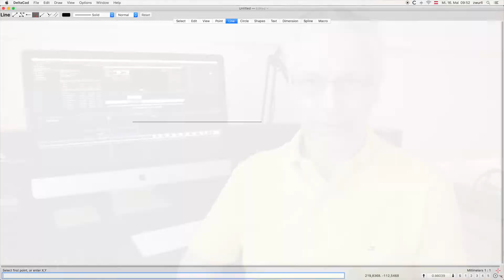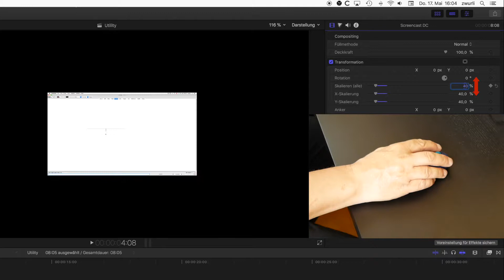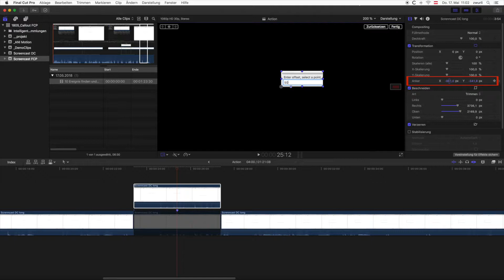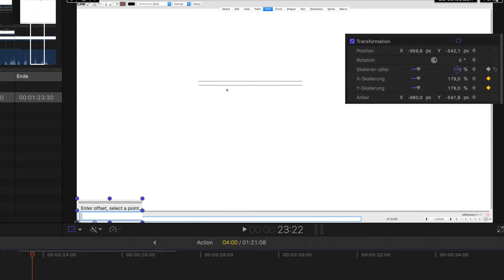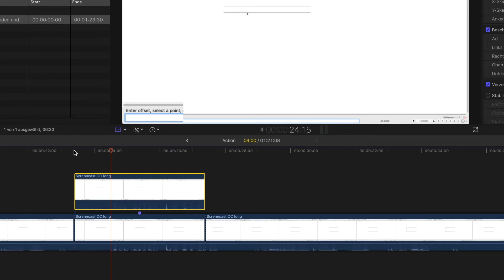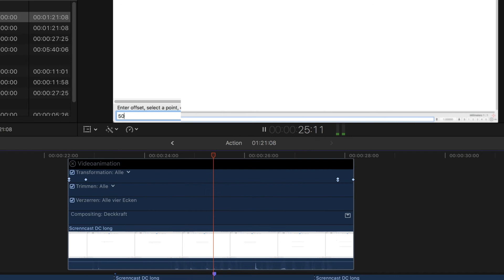Callouts mit Final Cut Pro X, Details hervorheben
Vergrößerungs-Callouts direkt mit Final Cut ohne Zusatzsoftware, ideal für Screencasts